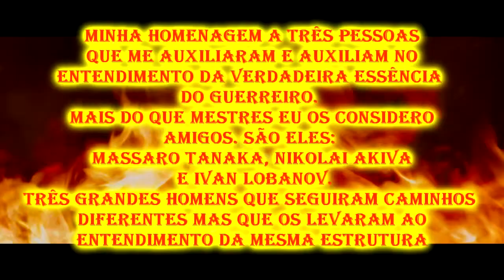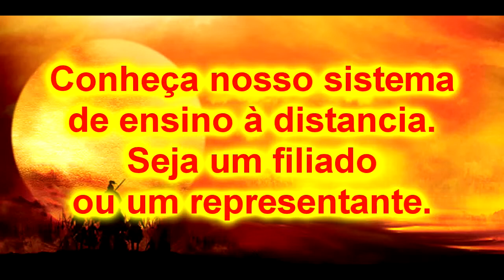Bujutsu Krav Maga e Systema Russo Arquitetura da destruição circulos e morte 4